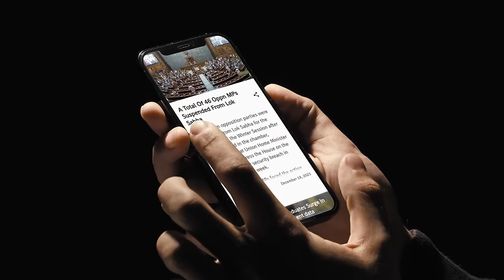Editorial With Sujit Nair | Will Congress Manifesto Score? | Rahul Gandhi | Lok Sabha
In this episode of ""Editorial,"" Mr. Sujit Nair delves into the recently unveiled manifesto of the Indian National Congress. The Congress party launched its manifesto for the 2024 Lok Sabha elections at the All-India Congress Committee (AICC) headquarters in Delhi. Congress President Mallikarjun Kharge, Congress Parliamentary Chairperson Sonia Gandhi, former Congress President Rahul Gandhi, and other leaders unveiled the party manifesto titled Nyay Patra. The manifesto focuses on 'Paanch Nyay' or five pillars of justice, including 'Yuva Nyay', 'Naari Nyay', 'Kisaan Nyay', 'Shramik Nyay', and 'Hissedari Nyay', alongside the assurances made by the party to the electorate as part of its election promises for the 2024 Lok Sabha polls. Additionally, the manifesto states the party's commitment to conducting a nationwide Socio-Economic and Caste Census to assess the socio-economic status of various castes and sub-castes, and proposes passing a constitutional amendment to lift the 50 percent cap on reservations for SC, ST, and OBC categories.